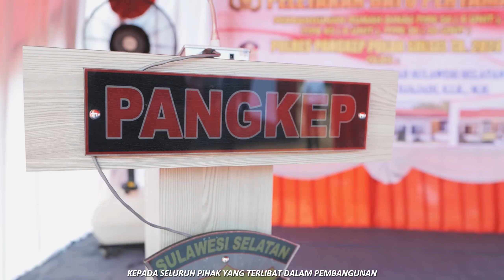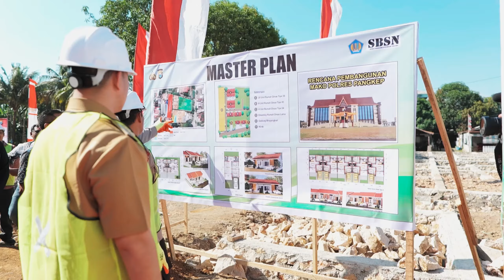Kapolda Sulsel meletakkan batu pertama pembangunan rumah dinas Polres Pangkep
Kapolda Sulsel Irjen Pol Andi Rian R Djajadi, S.I.K., M.H meletakkan batu pertana untuk pembangunan rumah dinas Polres Pangkep yang bertempat di samping Polres Pangkep pada hari Senin, 13 Mei 2024

Peletakan batu pertama ini juga di ikuti oleh Bupati Pangkep bersama Kapolres Pangkep dan di saksikan langsung Pejabat Utama dan personil Polres Pangkep

Kegiatan ini juga di hadiri Pejabat Utama Polda Sulsel dan Forkopimda Kab Pangkep

AKBP Ari Kartika Bhakti, S.I.K.,M.K.P. selaku Kapolres Pangkep melaporkan untuk pembangunan Rumah dinas Polres Pangkep sebanyak 32 unit dengan luas 1336 M³

"Alhamdulillah pada tahun ini Polres Pangkep mendapatkan kucuran anggaran dari pemerintah untuk  pembangunan sejumlah sarana dan prasarana berupa rumah dinas sebanyak 32 unit yang terdiri dari Type 54 sebanyak 4 unit, Type 45 sebanyak 8 unit dan Type 38 sebanyak 20 unit dengan luas bangunan 1336 M³ kami harapkan hal ini dapat berlanjut di masa yang akan datang, dan patut kita  bersyukur karena ini menunjukkan adanya perhatian dari negara  dan pimpinan kepada institusi polri khususnya Polres Pangkep Polada Sulsel, sebagai salah satu bentuk rasa syukur yang dapat kita terapkan adalah dengan melaksanakan tugas dan pengabdian kepada masyarakat bangsa dan negara dengan ikhlas dan bersungguh sungguh" Ucap Kapolres Pangkep

Irjen Pol Andi Rian R Djajadi, S.I.K., M.H Selaku Kapolda Sulawesi Selatan sangat mengapresiasi atas pelaksanaan pembangunan rumah dinas ini

"Saya selaku pimpinan Polda Sulawesi Selatan saya merasa sangat bangga dan apresiasi atas pelaksanaan kegiatan ini yang merupakan peningkatan kesejahteraan dan fasilitas personel Polri sehingga dapat mendukung kinerja Kepolisian dalam memberikan perlindungan, pengayoman dan pelayanan kepada masyarakat"  ucap Kapolda Sulsel

Kapolda Sulsel juga berharap agar semangat kerja  personel Polres Pangkep  dalam mengelola situasi kamtibmas terus ditingkatkan

"Dengan dimulainya pembangunan ini, saya berharap semangat kerja dalam mengelola situasi kamtibmas di wilayah hukum Polres Pangkep terus ditingkatkan, untuk memberikan pelayanan serta memelihara keamanan dan ketertiban bagi masyaeakat Kab Pangkep secara objektif, maka dari itu kedepan aset Polri ini harus dirawat dan dijaga sehingga dapat terus digunakan bagi personel Polri khususnya Polres Pangkep" Ucap Kapolda Sulsel

Kegiatan pada hari ini di lanjutkan dengan penandatanganan prasasti pembangunan rumah dinas dan penanaman pohon